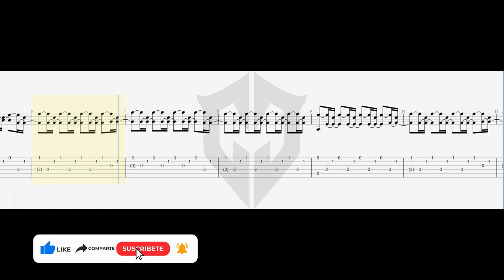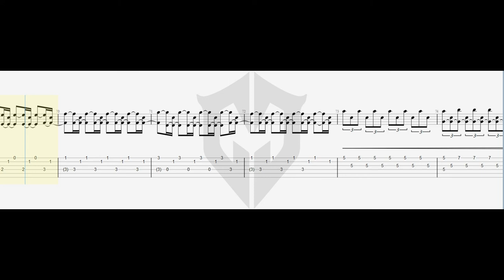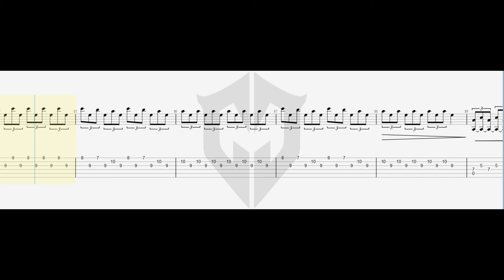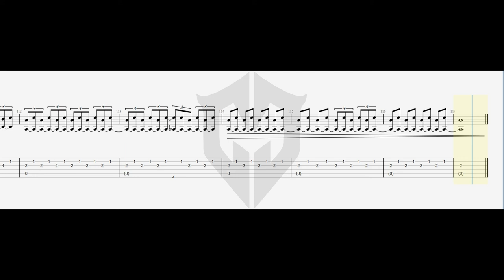FLY | LUDOVICO EINAUDI | Theme from the movie "The Intouchables" | TAB guitar lesson | How to play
Artista: Ludovico Einaudi
Géneros: Clásica